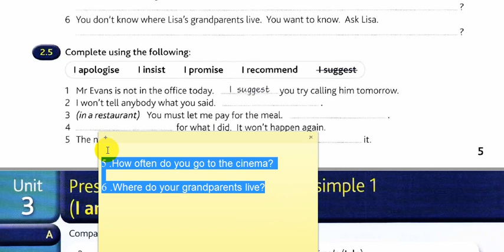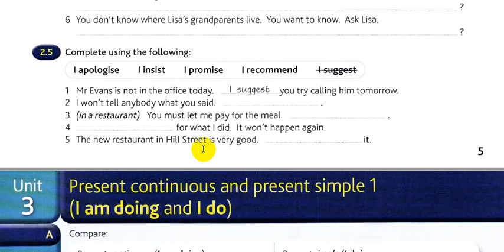حل وشرح تمارين الكرامر تمرين (2.5) كتاب || English grammar in use